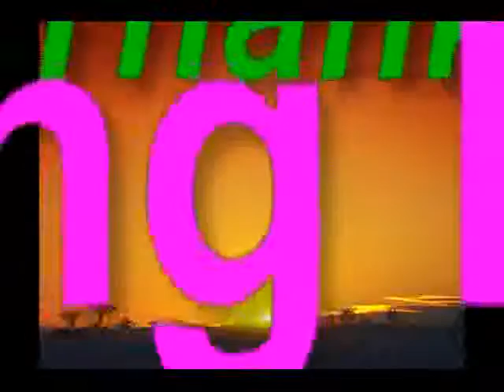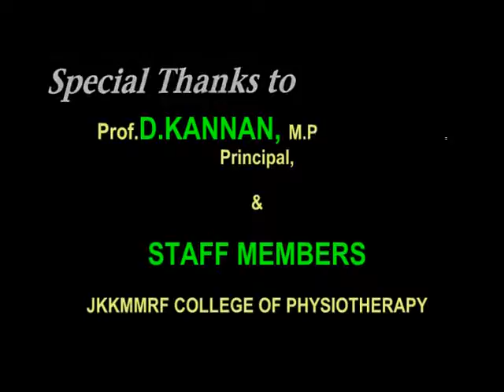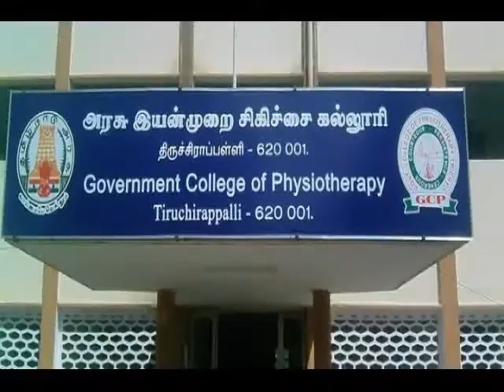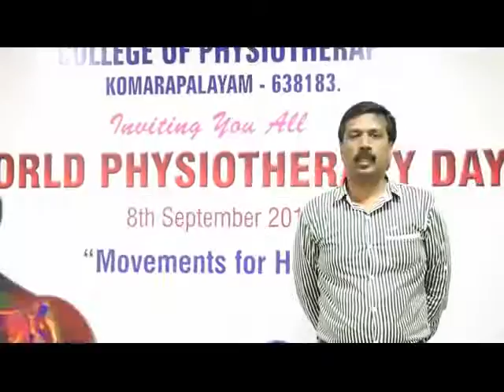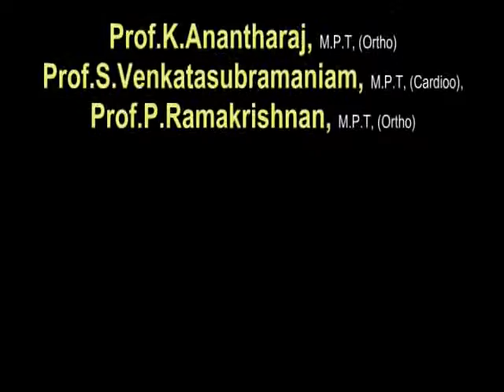JKKM PHYSIOTHERAPY DAY